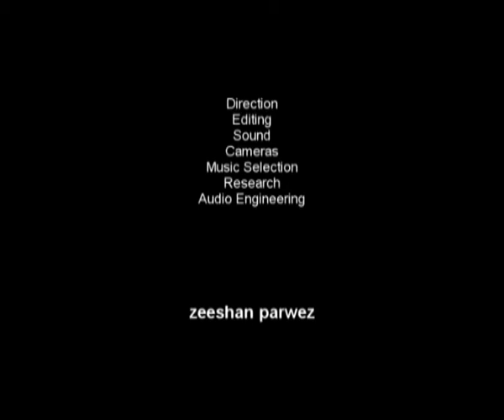On The Fringe 01.12 Part 5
On The Fringe Season 1, Episode 12
Featuring Mekaal Hasan and Atif Aslam.
Autumn 2005. Indus Music